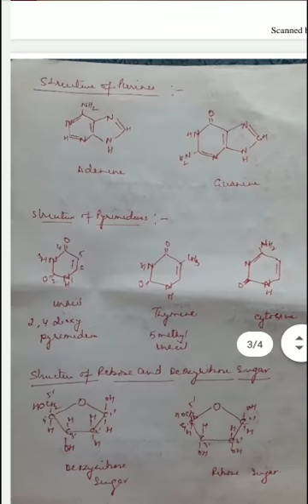MOLECULAR BASIS OF INHERITANCE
Sarita Bhatnagar